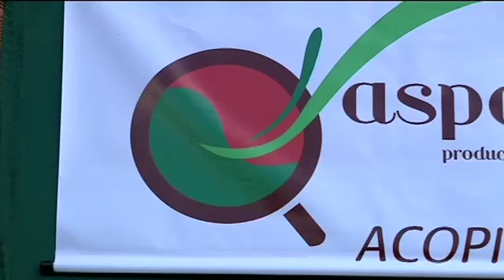Acopio lechero una alternativa de producción agropecuaria en Antioquia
Productores agropecuarios  de Guadalupe-Antioquia diversifican su diario que hacer gracias al apoyo del SENA que les brinda capacitación en diferentes áreas.